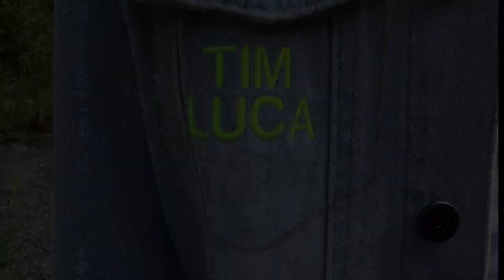Neue Vingino-ID Kollektion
Hey,

in diesem Clip seht Ihr einen Teil der neuen Vingino-ID Kollektion.
Auf verschiedenen ausgewählten Artikeln besteht die Möglichkeit, den Namen oder die Initialen aufsticken zu lassen.

Richtig cool finde ich...

Bis bald,
Tim

Mein Equipment:
Hauptkamera: Canon PowerShot G7 X Mark II
Zweitkamera: Nikon D5300
Schnittprogramm:  BlackmagicDesign Resolve
Drohne: Yuneec Q500 4K